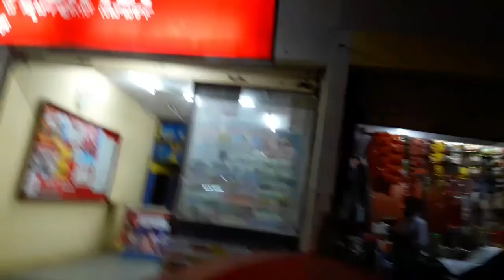Masala Puri khaliya (smile please) main#souvagyakumar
souvagya Kumar vlogs